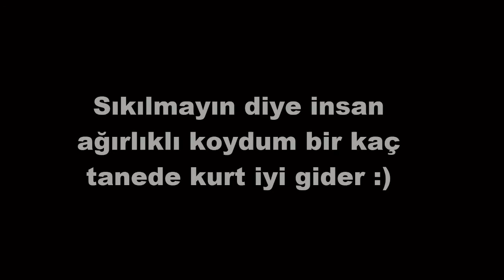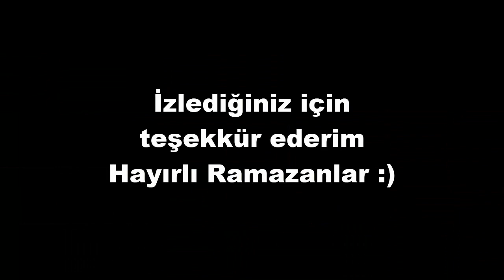NERDE KALMIŞTIK ? MARCELO CW KESİTLERİ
✯ ! MARCELQ

Bilgisayar Özellikleri;
✯ Anakart:  ɢιɢαвyтe в450м ѕ2н ddr4 ѕocĸeт
✯ İşlemci:  αмd ryzeɴ 5 2600 З.4 ɢнz 6 çeĸιrdeĸ
✯ Ekran Kartı:  αѕυѕ pнoeɴιх ɴvιdια ɢeғorce ɢтх 1650 4ɢв 128вι̇т ddr6
✯ Ram:  ɢѕĸιll 8ɢв rιpjαwѕ v ѕιyαн З600 мнz
✯ SSD: Sandisk SSD Plus 240 GB